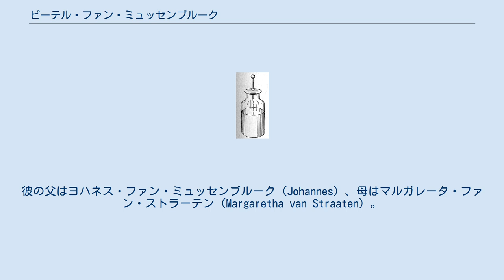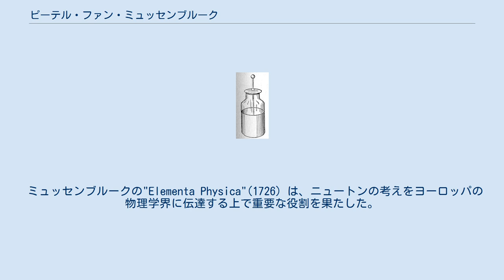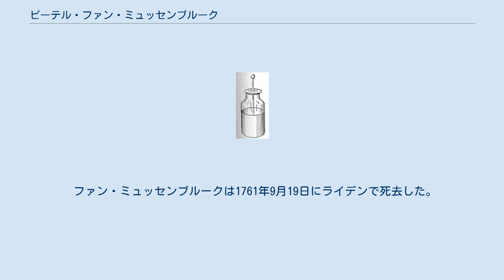ピーテル・ファン・ミュッセンブルーク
ミュッセンブルークの肖像画 ピーテル・ファン・ミュッセンブルーク（Pieter van Musschenbroek、1692年3月14日 - 1761年9月19日）はオランダの科学者。
彼はデュースブルク、ユトレヒト、ライデンで数学、哲学、医学、占星術の教授の地位にあった。
彼は最初のキャパシタであるライデン瓶を1746年に発明したことで知られている。
 姓の日本語表記は他にミュッセンブルック、ムスケンブルックなどあり一定しない。
名の"Pieter"（ピーテル / ピーター）はしばしばラテン語化された"Petrus"（ペトルス）の形で言及される。
 ピーテル・ファン・ミュッセンブルークはネーデルラント連邦共和国・ホラント州・ライデンで1692年3月14日に生まれた。
彼の父はヨハネス・ファン・ミュッセンブルーク（Johannes）、母はマルガレータ・ファン・ストラーテン（Margaretha van Straaten）。
ファン・ミュッセンブルーク家は本来フランドルの家系で、1600年ごろライデンに移り住んだ。
彼の父はポンプ、顕微鏡、望遠鏡など科学機器を作る職人であった。
 ピーテルは1708年までラテン語学校に通い、そこでギリシア語、ラテン語、フランス語、英語、高地ドイツ語、イタリア語、スペイン語を学んだ。
そしてライデン大学で医学を学び、1718年に博士号を取得した。
彼はまたロンドンで行われたジョン・デサグリエとアイザック・ニュートンの講義にも通っている。
1719年には、哲学の学習を終えている。
 1719年、彼はデュースブルクで数学および哲学の教授となった。
1721年には医学に関しても教授の職に就いた。
 1723年、彼はデュースブルクでの役職を去り、ユトレヒトで教授となった。
1732年、彼は占星術の教授にもなっている。
 ミュッセンブルークの"Elementa Physica"(1726) は、ニュートンの考えをヨーロッパの物理学界に伝達する上で重要な役割を果たした。
 ライデン瓶（20世紀初期のイラスト） 1739年、彼はライデンに戻りヴィレム・スフラーフェサンデ（Willem 's Gravesande, 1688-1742）の役職を継いで教授となった。
 ライデン大学において、ファン・ミュッセンブルークは静電気学に興味を持ち、研究を行った。
当時、摩擦式起電機で一時的に電気を起こすことは可能であったが、作った電荷を（換言すると電気エネルギーを）貯めておく手段は無かった。
ミュッセンブルークおよびその弟子アンドレアス・クナエウス（Andreas Cunaeus）は、ガラス瓶を水で満たし真鍮の棒を入れたものが電気エネルギーを保持することを発見した。
そしてエネルギーを放出する（放電を起こす）にはガラス瓶内部の導体（真鍮棒）と外部の導体（彼らの初めの実験では、彼らの手の平）を繋げぐだけで良いことも見つけた。
彼はこの発見を1746年1月にルネ・レオミュールとノレ神父（Nollet）に教えた。
ミュッセンブルークの書簡をラテン語から翻訳した人物が、この発明を「ライデン瓶」と名づけた。
 その直後、ドイツの科学者エヴァルト・ゲオルク・フォン・クライスト（Ewald Georg von Kleist）が彼よりわずかに早く（1745年末）に、独立に同様の仕掛けを作っていたことが判明した。
だがフォン・クライストは自分の発明を公表するのが遅れたのである。
 1754年に彼はサンクトペテルブルクの皇立科学アカデミーで名誉教授となった。
 ファン・ミュッセンブルークは1761年9月19日にライデンで死去した。